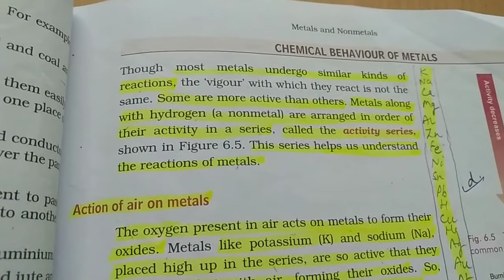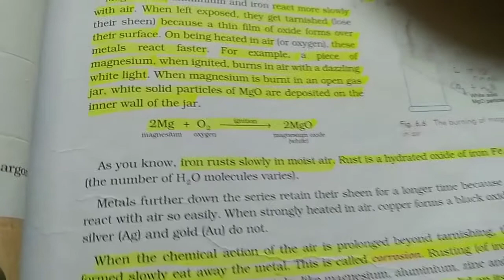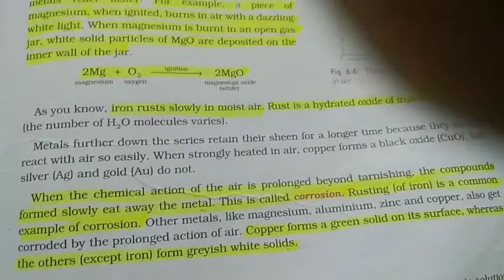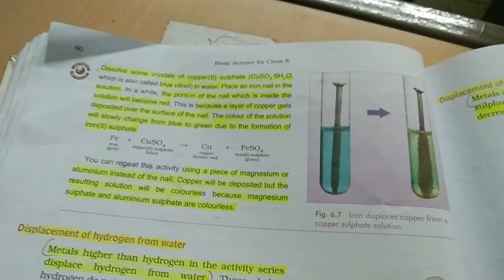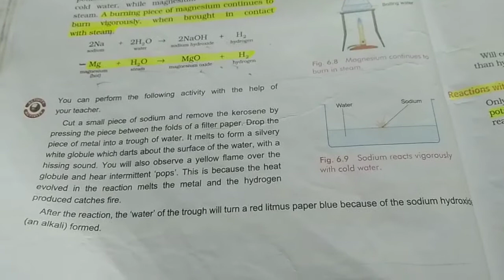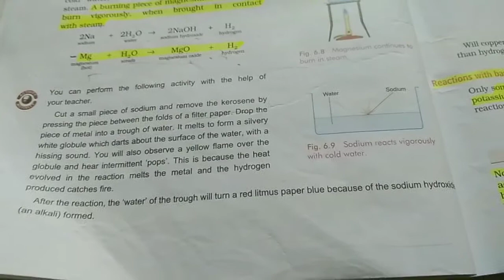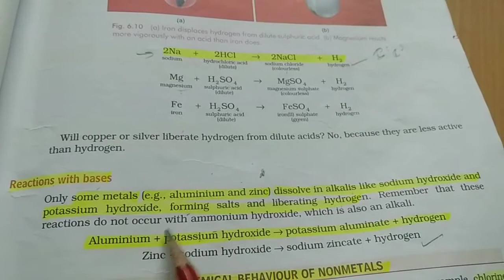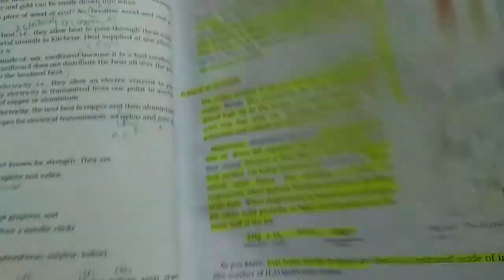Class-8 B(G. Science) Ch- Metals and Nonmetals